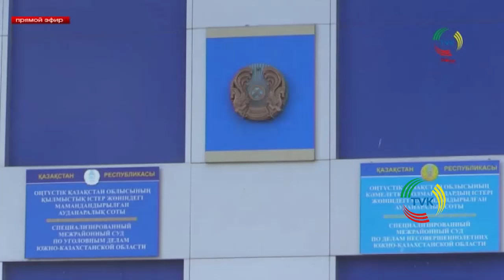Суд вынес приговор в отношении 44 летнего Ергазы Нуржауова TVK 23 09 16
Сегодня в специализированном межрайонном суде вынесли приговор в отношении 44-летнего Ергазы Нуржауова, обвиняемого в убийстве своей супруги. Следуя материалам уголовного дела, мужчина буквально вонзил серп своей жене прямо в сердце. Страшный инцидент произошел в селе Аксукент  Сайрамского района 1 августа около 6 часов вечера